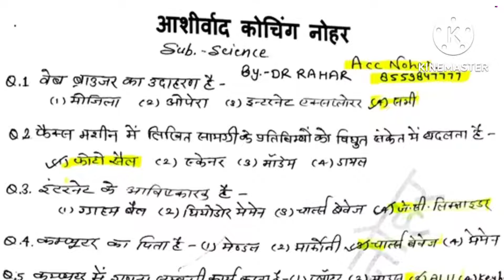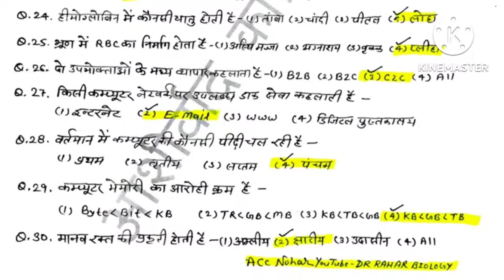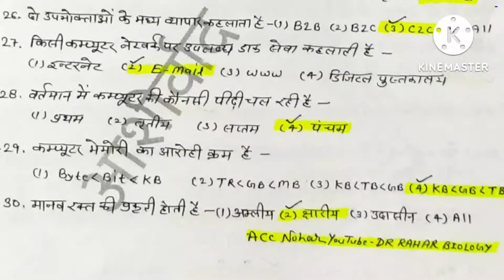reet CET LDC S.I. Test // ITC BLOOD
Reet ITC BLOOD @DRRaharBiology